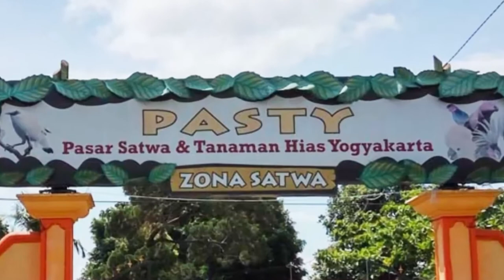WISATA IKAN HIAS DAN TEMPAT LIBURAN MURAH DI YOGYAKARTA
Whaton Studio kembali berbagi video untuk terus bersama belajar bersama keluarga. video tentang berwisata dan liburan murah di kota yogyakarta,yaitu di pasar ikan hias dan tempat liburan murah di yogyakarta ini (pasar satwa pasty). Kita bisa mengajak keluarga untuk mengenalkan  tentang macam macam ikan hias dan berwisata ke jogja.

Terimakasih...

Jangan lupa...